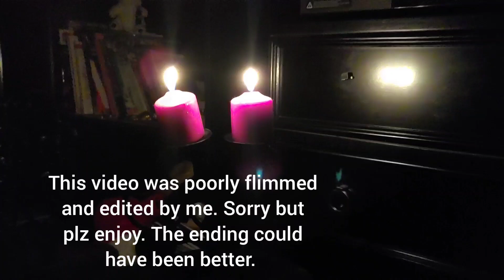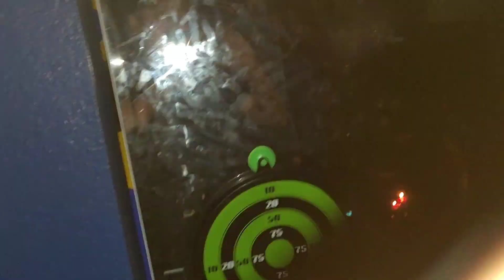My power went out. Scary hehe